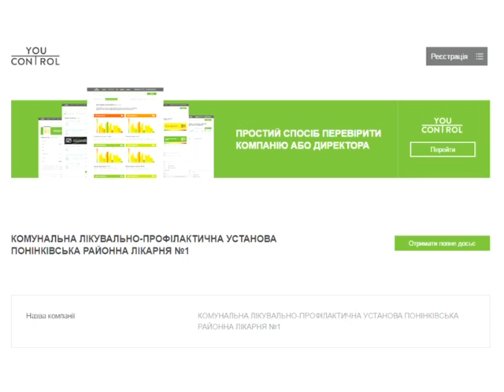Закрити, не можна залишити або децентралізація по полонськи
У селищі міського типу Понінка громада протестує проти закриття другого терапевтичного відділення Полонської центральної райлікарні, котре знаходилося у Понінці – у приміщенні тамтешньої райлікарні.